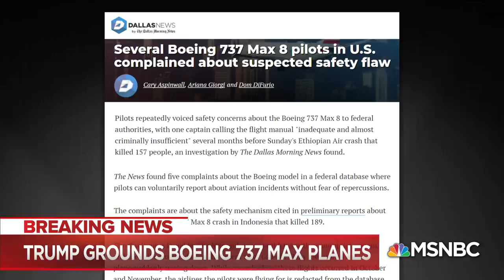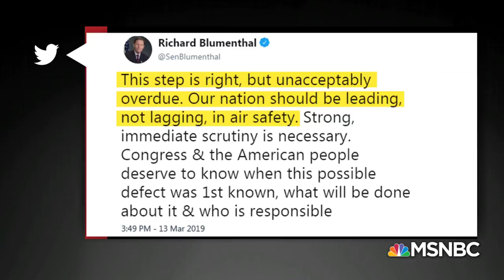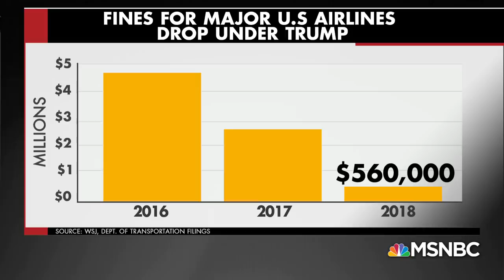Richard Blumenthal: "Entirely Unconfident In FAA" | MSNBC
Sen. Richard Blumenthal said he was "entirely unconfident in the FAA," as the U.S. lagged other nations in grounding Boeing 737 Max jets.